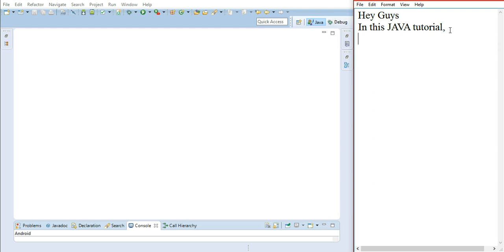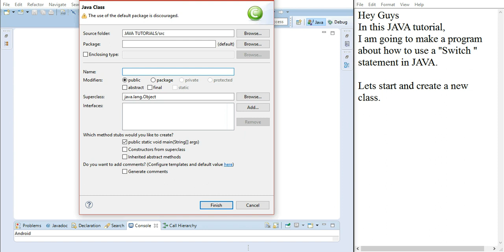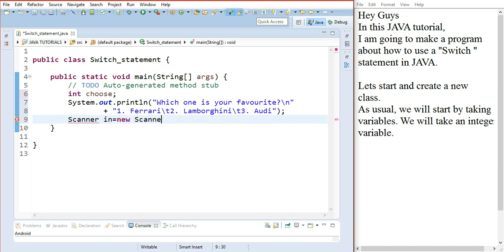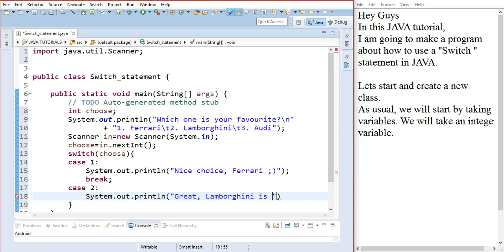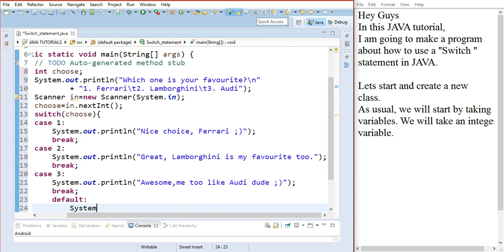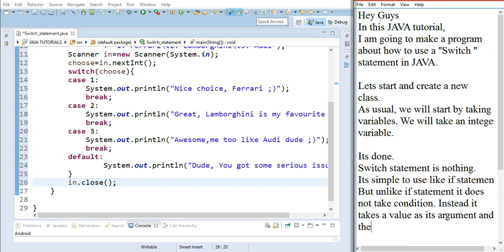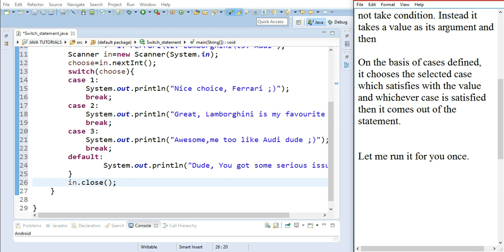Switch Statement in Java(Basic JAVA Program for Beginners)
Switch statement is very simple to use and also useful many times.
Every Beginner should practice it.